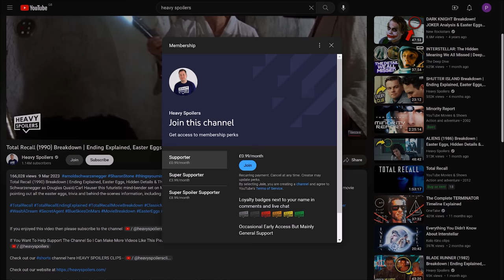EXTRACTION 2 Ending Explained | Sequel Theories, What We Know And Spoiler Review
EXTRACTION 2 Ending Explained | Sequel Theories, What We Know And Spoiler Review. We review, recap and explain the ending scene of Extraction 2 and talk about Idris Elba's plan and what this could mean for the future.

/* SOCIAL MEDIA */

/* VIDEO INFORMATION */

Ok so Extraction 2 is now out on Netflix and the Chris Hemsworth action film has a lot in it we need to talk about. This film has one of the best one shot take scenes I've ever seen in a film and in it we follow the characters as they blast their way through a prison, have an incredible car chase in the woods and then shoot it out on a train whilst enemies try and surround them.

It's balls to the wall and the ending also leaves things off with a lot of possibilities for the future.

Throughout this video we're gonna be breaking down what happens in it, what could happen next time and also giving our thoughts on the film as a whole.

With that out the way, huge thank you for clicking this, now let's get into Extraction 2.

So the first film ended with a tease that Tyler is alive. In it we watched Ovi practicing holding his breath under water and a blurry figure could be seen looking over at him. That doesn't happen in this film and with that being set 8 months later they may bring it back around at some point. However what we do see is how Tyler survived the events of the first film and that he was fixed up in a hospital before getting given a new home out in the wilderness. Here he's approached by a man known as Alcott played by Idris Elba. Informing him that his ex wifes sister need rescuing from their gangster husband Davit, Tyler sets out to save the family and take down the mob.